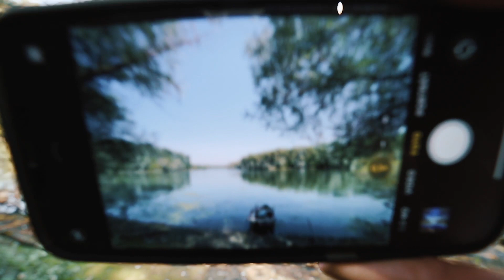Fotobiking oder Learn & Burn?! 🔥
Das Video wurde übrigens am Sonntag aufgenommen, nicht am Samstag :-)

22mm Objektiv für EOS M50

Freunde, hier geht es zu meinem Instagram Account